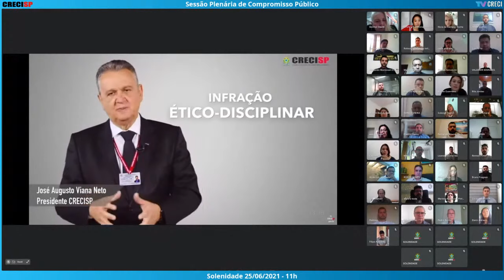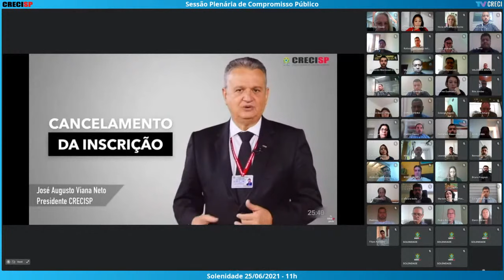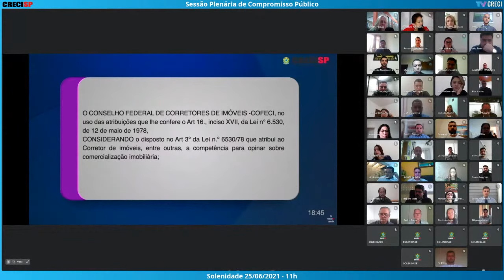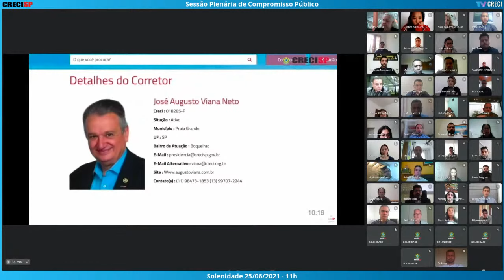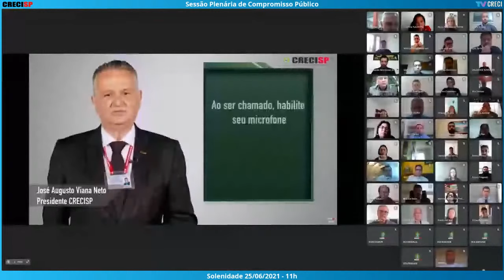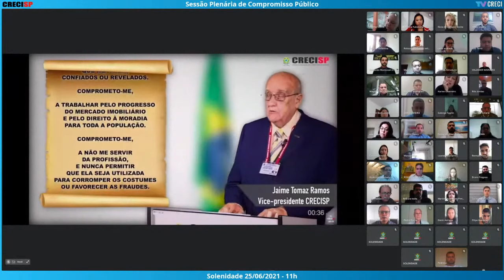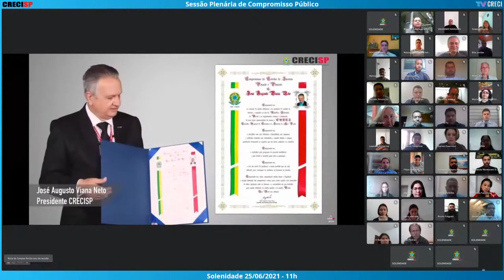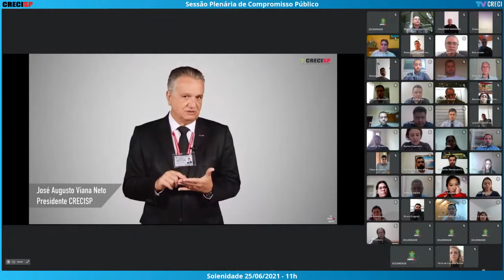25/06/2021 - 11h00 - Plenária de Compromisso